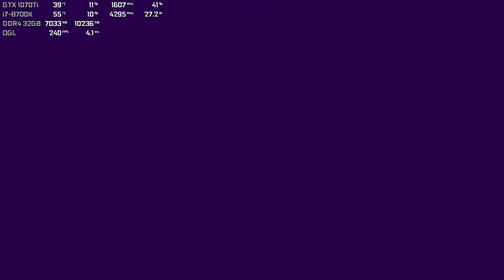Lemoncak3 II 4K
Lemoncak3 II
Geometry Dash 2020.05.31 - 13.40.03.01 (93%)

too,.lazy